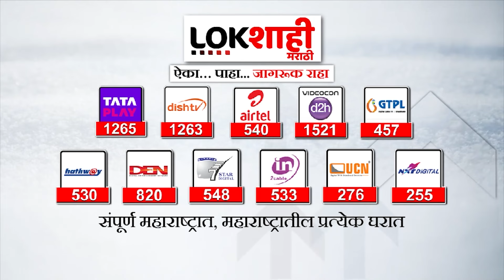Sharad Pawar | राहुल नार्वेकर यांनी मुख्यमंत्री एकनाथ शिंदेंची भेट घेणं म्हणजे...